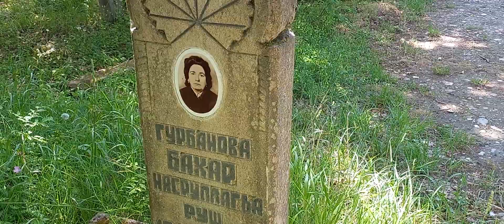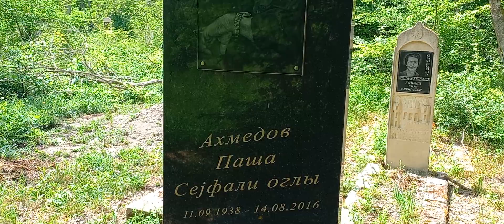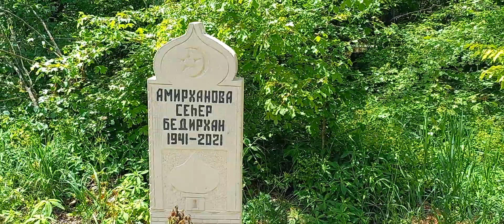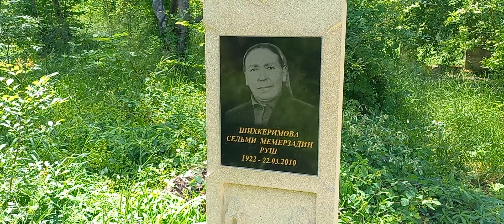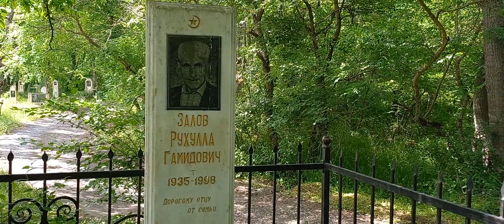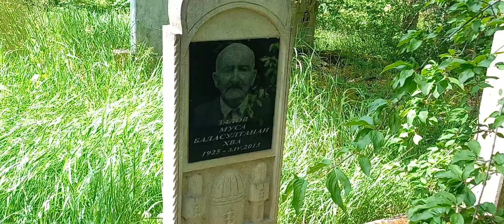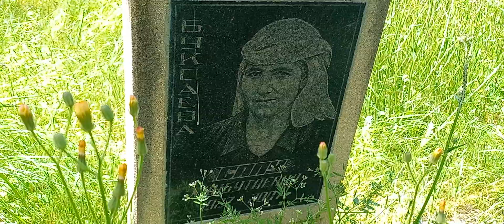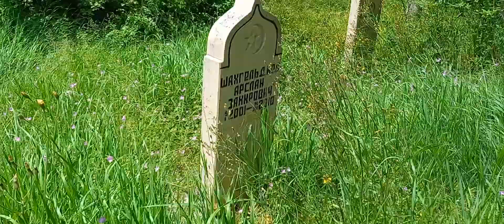Родные и близкие часть 6.